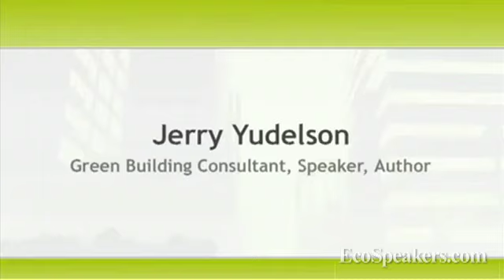Green Building & The Economic Downturn - Jerry Yudelson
Jerry Yudelson explains why commercial and residential green building is succeeding and even gaining momentum in the face of a down economy. One example provided is the California Academy of Sciences new LEED Platinum building.

Yudelson is widely recognized as one of the leading green building experts in the United States. On behalf of the U.S. Green Building Council (USGBC), he chaired the Steering Committee for Greenbuild 2004, 2005 and 2006, the largest green building conferences in the world, and he has trained nearly 3,000 people in the LEED rating system. He served on the national board of the USGBC and was a Founding Board Member of the Association for the Advancement of Sustainability in Higher Education.